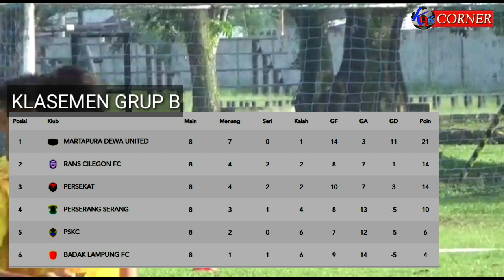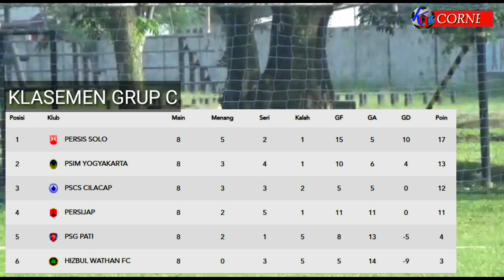Nil Maizar Ungkap Kondisi Pemain Sriwijaya FC Pasca Kalah dari PSPS, Persiapan Lawan KS Tiga Naga